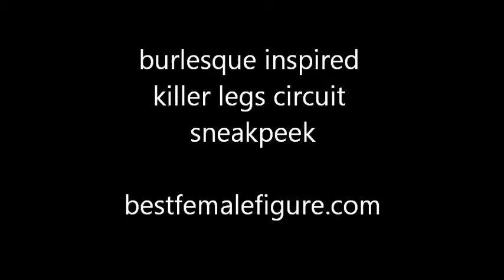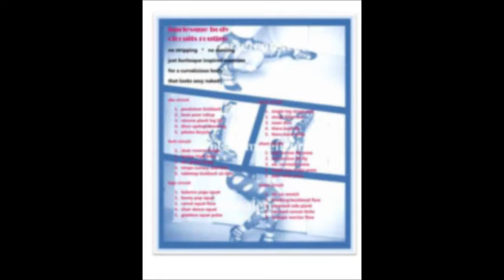killer legs circuit burlesque inspired sneakpeek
Your Best Female Figure is a set of workout plans designed to work with your unique body type.  It includes Your Best Female Figure plan, Corset Core Hourglass Waist and Love Your Booty plans along with and Bodycon Female Fitness Rapid Fatloss Plan plus many other bonuses.  where you will also find some of my new plans from my other channel Fit Eats Coach that features workouts that I do in the gym with my personal training clients as well as workouts that I do to stay fit for hiking, performing and all my other personal fitness goals.